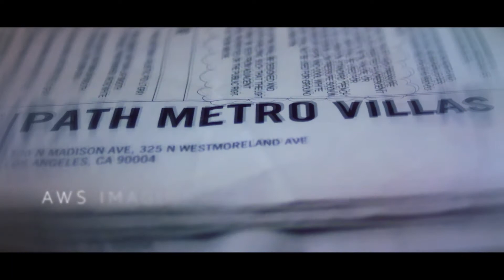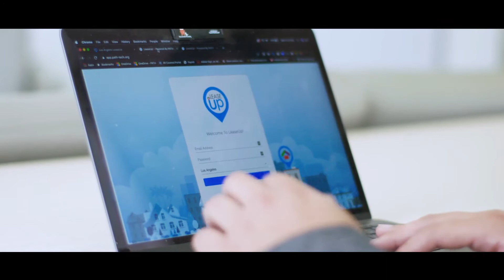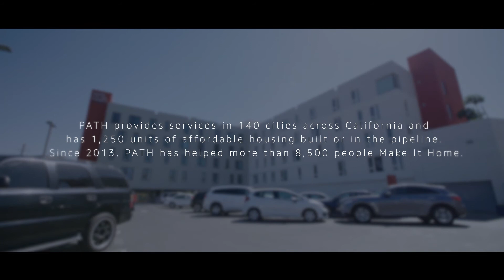Using real-time data to help people find homes | PATH | AWS Imagine Grant Winner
The homeless face significant barriers when trying to find housing and timing is crucial to ensuring quality of life. In 1983, Claire West Orr asked herself why she wasn’t doing more to help the homeless populations in Los Angeles.

More than 30 years later, PATH is building a mobile application to match homeless individuals with housing through a map-based mobile platform leveraging chatbot technology. Learn how PATH uses real-time data to help people find homes.

*PATH was a 2018 AWS Imagine Grant winner.

The AWS Imagine Grant Program is a public grant opportunity open to registered 501(c) nonprofit organizations in the United States who are using technology to solve the world's most pressing challenges. Our goal is to empower nonprofit organizations to prioritize technology as a mission-critical component of their projects and to provide support for organizations pursuing technology-driven goals. As part of the program, we are seeking proposals for pilot projects, proofs of concept, strategic technology planning, or existing programs that utilize technology in a new or expanded way. Learn about the AWS Imagine Grant Program and discover how AWS supports nonprofits